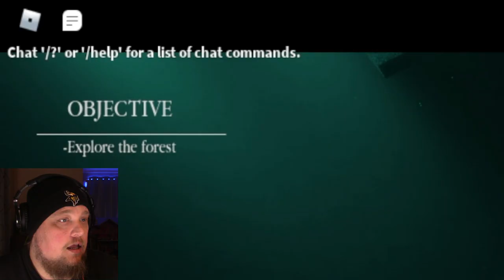BEWILDERED Roblox (Horror)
Playing this very scary horror game Bewildered in Roblox. Chapter 1 (Parts 1-4)
You and your family move to a new gigantic house on a hill hoping to start a new life but suddenly everything you'd hope for will be dilapidated by delirium.

► SOCIAL MEDIA 🖱
Wanna suggest a Roblox game for me to play?

▶Intro & Outro Music by Dark Side - Insight

0:00 Intro
0:20 Chapter 1 - Part 1
4:08 Part 2
9:34 Part 3
11:47 Part 4
17:55 Outro

WHAT IS ROBLOX? Roblox is a FREE online platform and storefront where users go to play games. Roblox is not a game, it is a place where people play games made by other developers. In this sense, it is more similar to PC platform Steam than it is to any online children’s game. What makes Roblox different from anything else in the games industry — including a storefront like Steam — is that all the games are made by its users. On Roblox, the fun doesn’t just come from playing games, it also comes from making games. These games are not formally developed by Roblox Corporation, but by users of the platform. Currently, the official website boasts that its users have published over 20 million games on the platform.. BEWILDERED🌲[Horror] by @FilmZen